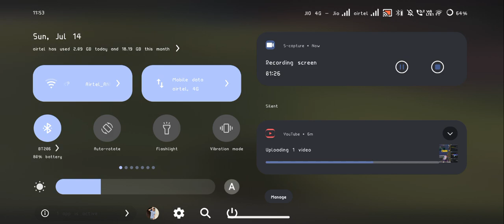TDM ROOM 🥵bgmi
India 414 Finger Gyroscope | BGMI Montage

Link:. Herman India (Offici...

Previous Device: Poco F1

Recorder: 1OS Recorder

Server: India

Graphics: Smooth Extreme (Colorful)

ignore tags)

jonathan sensitivity bgmi, jonathan bgmi, joystick problem in bgmi,